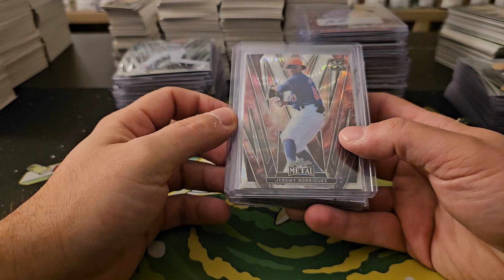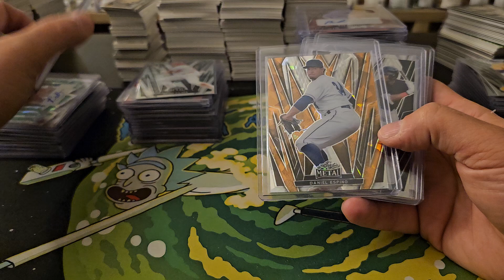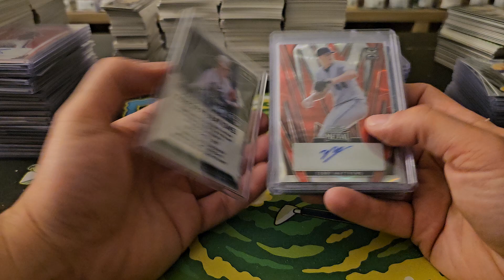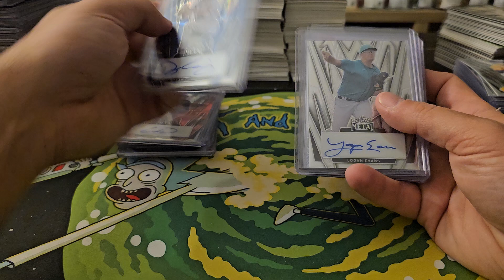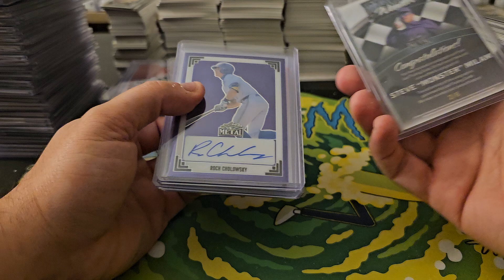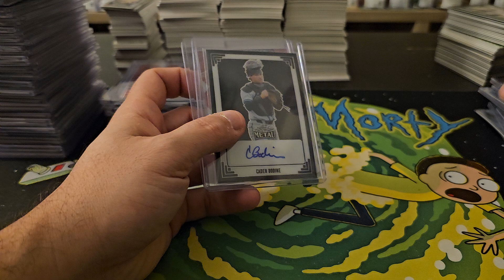2024 Leaf Metal Recap #1